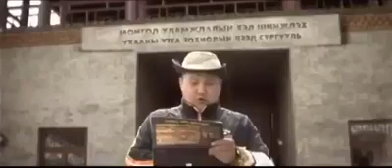Mask shalgalt za deer uyiih bolhoor zarim hesgene duugui ym bna basl dataana shuu